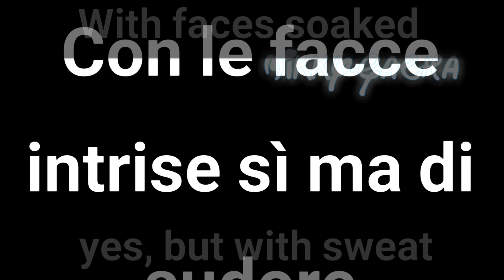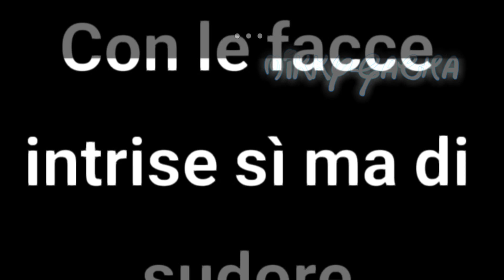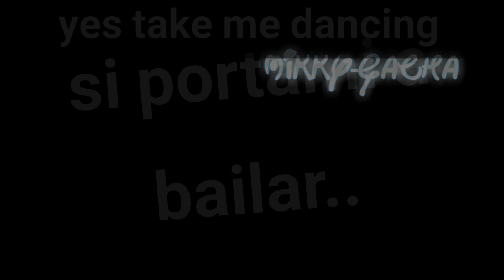┊͙ ..⃗.«❥︎𝙻'𝚊𝚕𝚝𝚛𝚊 𝙳𝚒𝚖𝚎𝚗𝚜𝚒𝚘𝚗𝚎🧺»࿐ ࿔*:- `, [❥︎𝐆𝐂𝐌𝐕/𝐆𝐋𝐌𝐕🍂] ꒱ ↷🖇╰┈➤❝[❥︎Dʀᴀʀʀʏ💗]❞『❥︎𝑆𝑢𝑏𝐸𝑛𝑔𝑙𝑖𝑠ℎ🇬🇧』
ˏˋ °•*⁀➷❥︎𝙒𝙚𝙡𝙘𝙤𝙢𝙚 𝙏𝙤 𝙏𝙝𝙚 𝘿𝙚𝙨𝙘𝙧𝙞𝙥𝙩𝙞𝙤𝙣🧺❞ ✧ ೃ༄

『••❥︎𝘼𝙥𝙥 𝙐𝙨𝙚𝙙💌••』
↳❥︎𝙂𝙖𝙘𝙝𝙖«𝙇𝙞𝙛𝙚/𝘾𝙡𝙪𝙗»🧺[✓]
    ❥︎𝙆𝙞𝙣𝙚𝙈𝙖𝙨𝙩𝙚𝙧«𝙋𝙧𝙤/𝘿𝙞𝙖𝙢𝙤𝙣𝙙/𝙉𝙤𝙧𝙢𝙖𝙡»🧺[✓]
    ❥︎𝙄𝙗𝙞𝙨𝙋𝙖𝙞𝙣𝙩𝙓🧺[✓]
   ❥︎𝘾𝙪𝙩𝙚𝘾𝙪𝙩«𝙋𝙧𝙤/𝙉𝙤𝙧𝙢𝙖𝙡»🧺[✓]
   ❥︎𝘾𝙖𝙥𝘾𝙪𝙩🧺[ ]
    ❥︎𝙑𝙞𝙙𝙚𝙤𝙎𝙩𝙖𝙧«𝙋𝙧𝙤/𝙉𝙤𝙧𝙢𝙖𝙡»🧺[ ]
    ❥︎𝘼𝙡𝙞𝙜𝙝𝙩𝙈𝙤𝙩𝙞𝙤𝙣«𝙋𝙧𝙤/𝙉𝙤𝙧𝙢𝙖𝙡»🧺[ ]